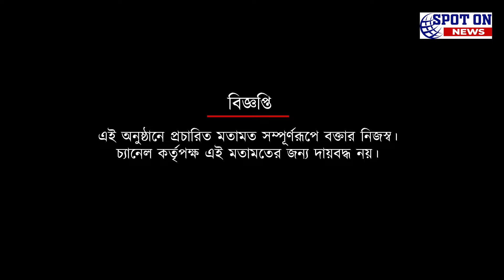এয়ারপোর্টে ফুটবলারদের আনতে জোর কদমে প্রস্তুতি মহামেডান আর বাঙ্কারহিল কর্তাদের | Spot On News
এয়ারপোর্টে ফুটবলারদের আনতে জোর কদমে প্রস্তুতি মহামেডান আর বাঙ্কারহিল কর্তাদের